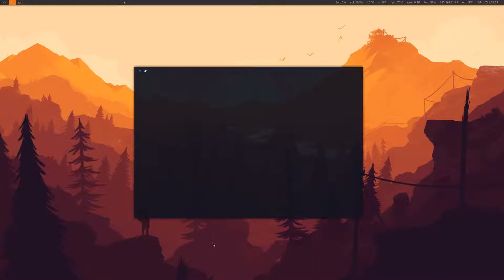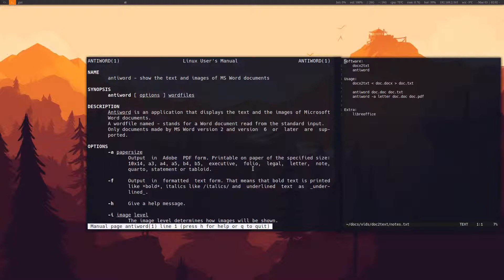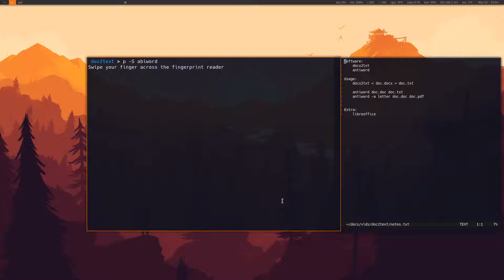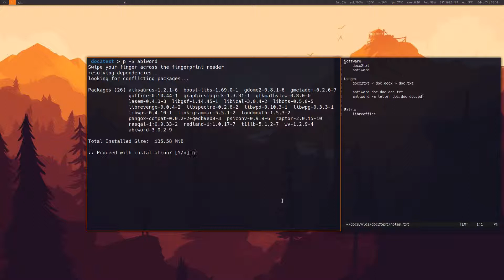Linux | Convert Doc and Docx Files to Text (Possibly PDF?)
Convert Doc and Docx Files to Text and Possibly PDF?

/* Youtube doesn't let me put angle brackets in the description so they are represented with [less than] and [greater than] */
Notes:
Software:
    docx2txt
    antiword

Usage:
    docx2txt [less than] doc.docx [greater than] doc.txt

    antiword doc.doc doc.txt
    antiword -a letter doc.doc [greater than] doc.pdf

Extra:
    libreoffice
    abiword